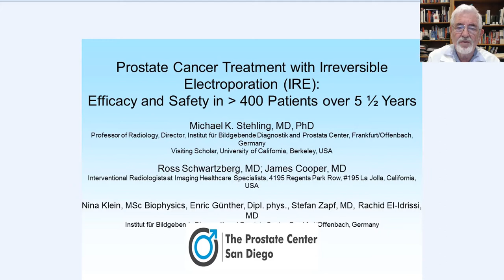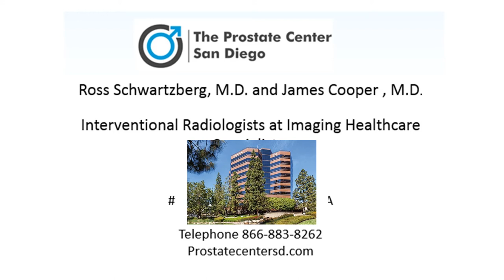Electroporation by Ross Schwartzberg M D